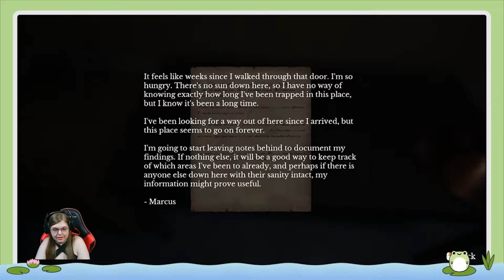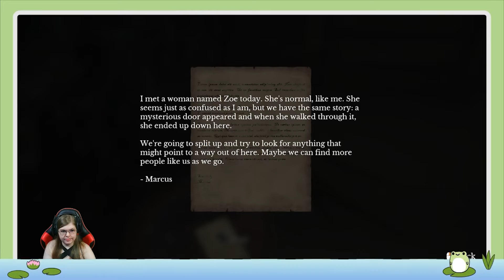Sunday Scaries | The Door in the Basement Blind React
This is the start of a new series on my channel here as well as my twitch! I will be playing horror games, mostly blind reacts to horror games suggested to me! First up is The Door in the Basement! as well as uploading the series here!